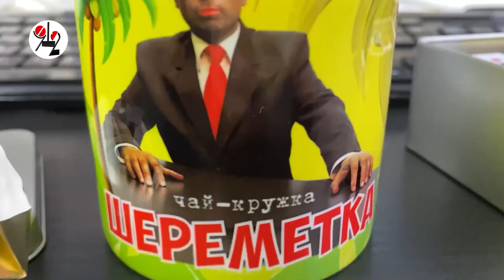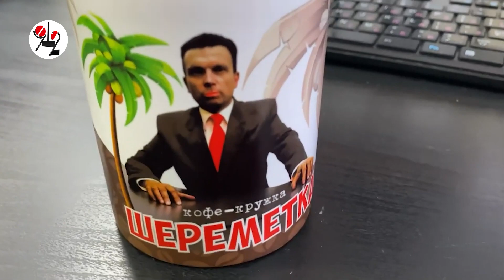ГАИшника назвали проповедником за скорость речи. Real video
Инспектор штрафанул даму за ремень и очень быстро пробормотал правила оплаты